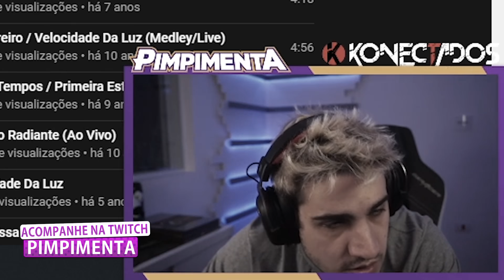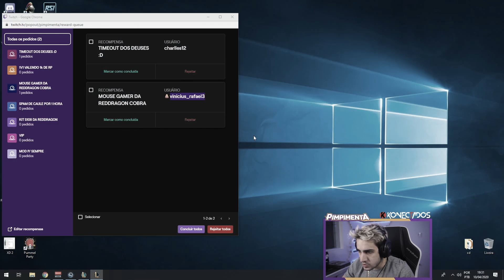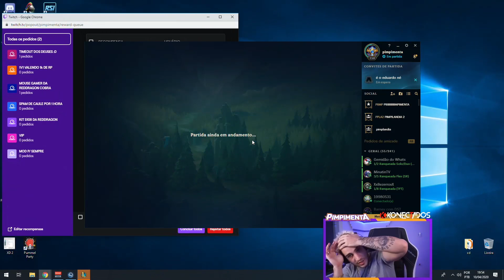O 1V9 NUNCA FOI TÃO REAL